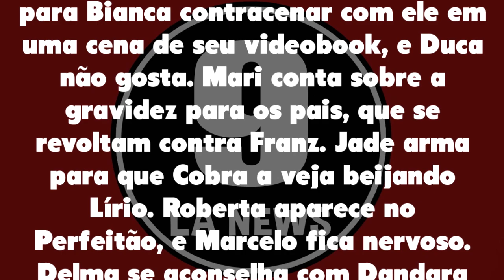Malhação 16/04/21 - Capítulo 60 sexta-feira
Assistir o que vai acontecer em Malhação Sonhos de sexta-feira 16 de abril de 2021